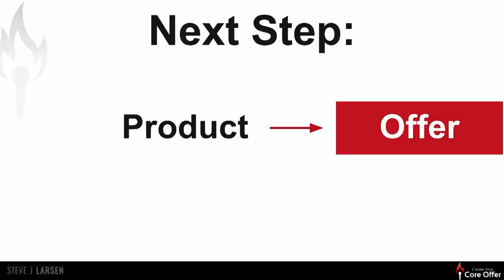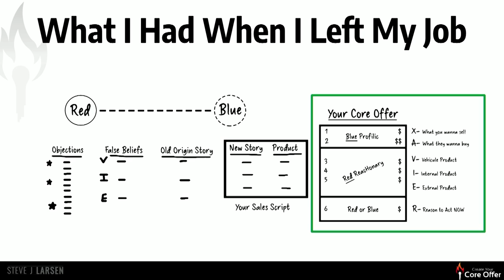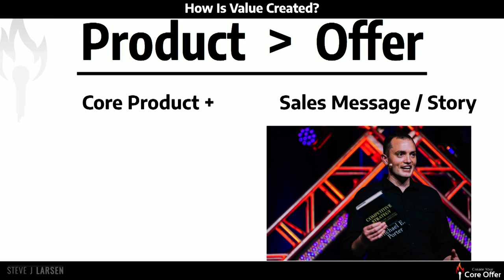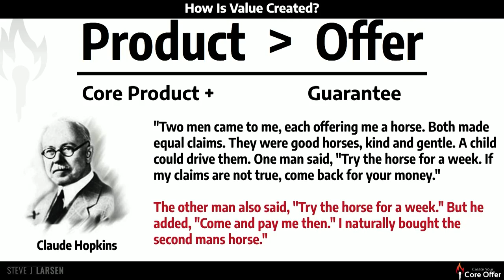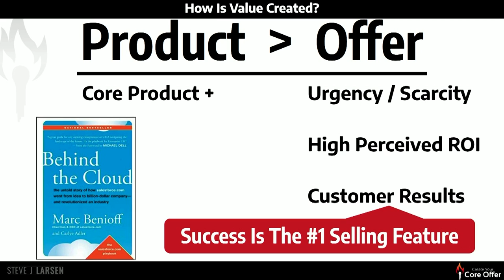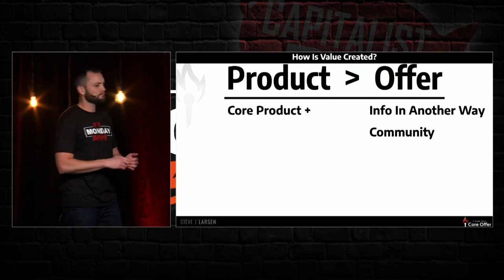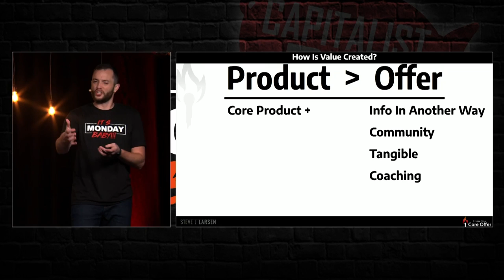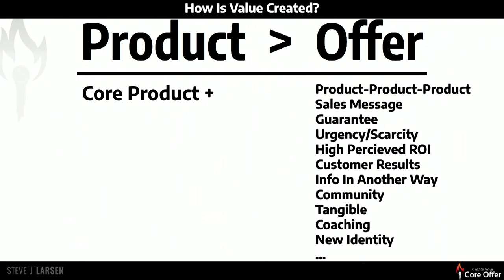what are Ways to Increase Value by core offer? part 1